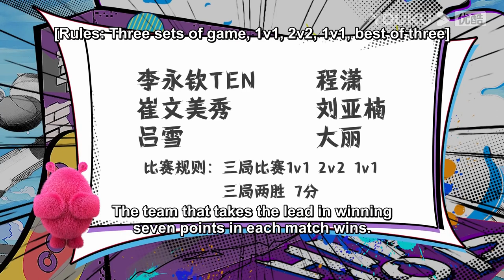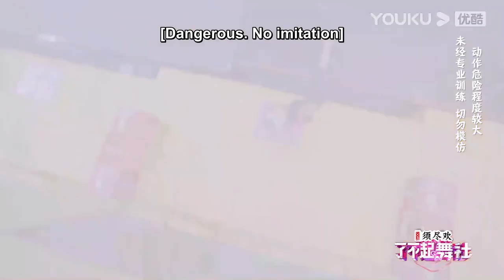🌺程潇跟李永钦TEN打羽毛球，全程被碾压，李永钦笑得太开心了吧 ！